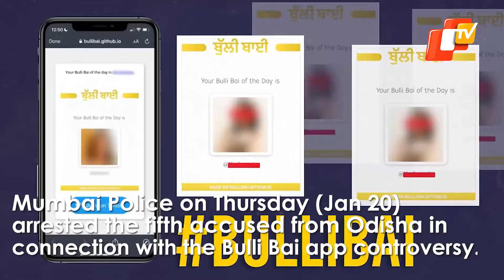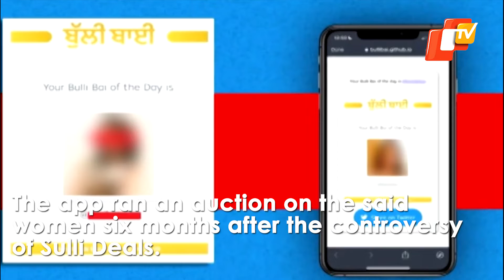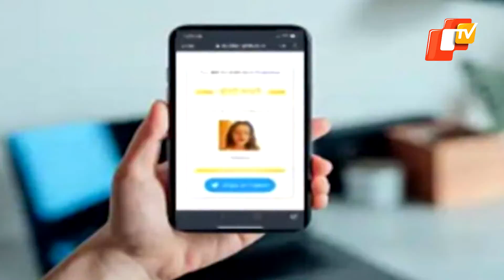Bulli Bai Controversy: One More Accused Arrested From Odisha | OTV News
Mumbai Police on Thursday (Jan 20) arrested the fifth accused from Odisha in connection with the Bulli Bai app controversy.